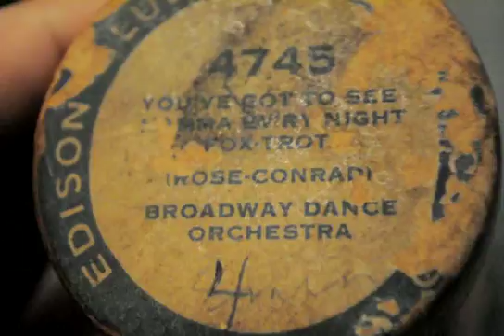You´ve Got To See Mamma Every Night- Broadway Dance Orchestra 1923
A record I wasn´t even looking for, I love to have it on cylinder, and I´m amazed the great version it is and the well it sounds!